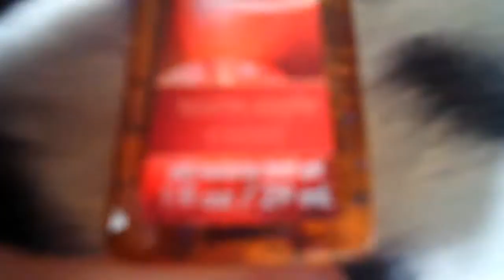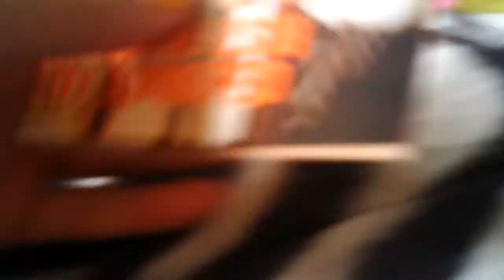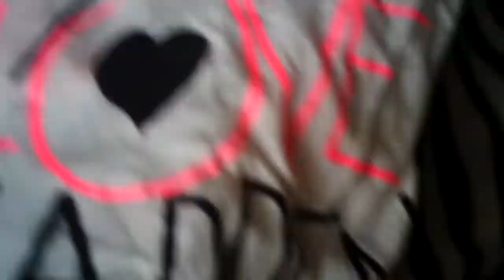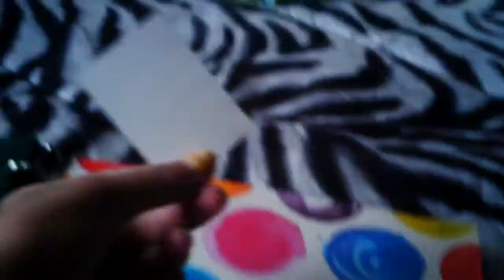new school clothes and supplies :)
hey guys, so i already started school but, i've been busy and stuff so i didnt get the chance to upload it earlier.